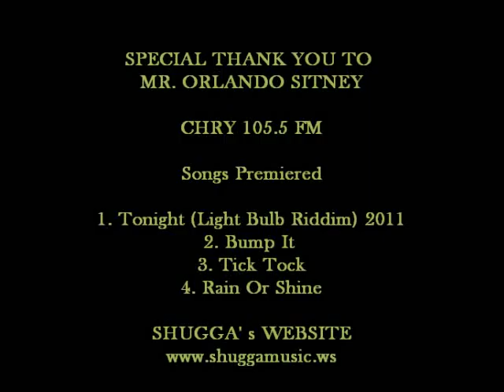SHUGGA~ INTERVIEW CHRY 105.5 FM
Live to Air at the station January 22, 2011 "Rockin Soca" with Orlando Sitney interviews Shugga